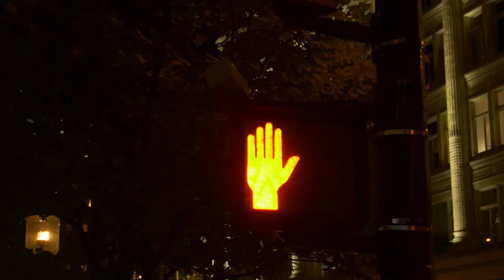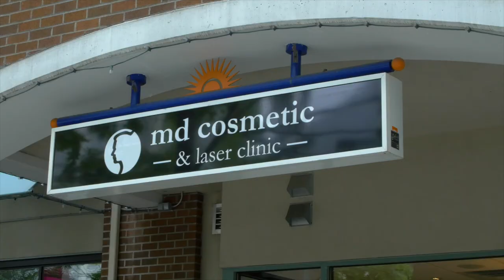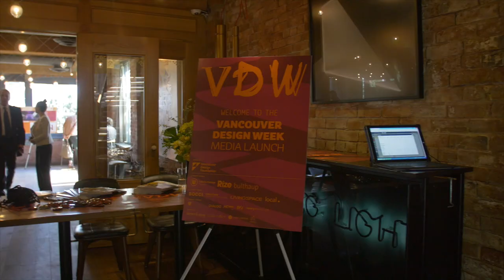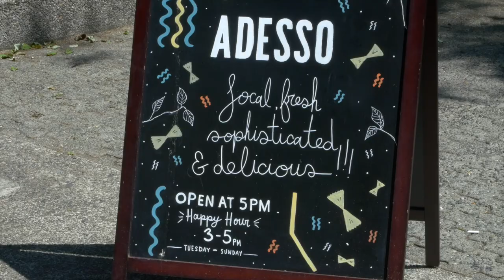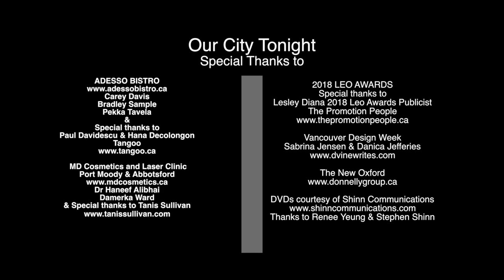Our City Tonight - Episode 28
Vancouver's own entertainment television show; this episode featuring MD Cosmetics with Dr. Haneef N. Alibhai (2 parts), beautiful Adesso restaurant in Vancouver's west end for food and cocktails, 3rd annual Van Design Week launch party with Jane Cox at Chambar restaurant, Jim's movie reviews, 20th Annual Leo Awards celeb interviews (Camille Sullivan, Jonathan Walker - Executive Producer/Van Helsing, Aleks Paunovic - Julius/Van Helsing), Spirits Up with Christa Lee at Tavern and The New Oxford (Donnelly Group Pubs)